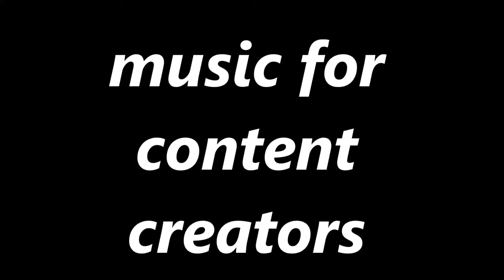music corner - sound effects (shells drop)